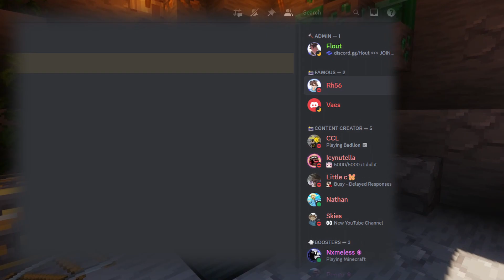How I Got The Perfect Texturepack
How I got the BEST texturepack ever frfr

Support Itzumi - @itzumid

Join To Maybe Be In Vids       |    |    |
                                                    V  V  V

Pack - SUbsCRivbebeE PLeaSeEseE

Editor - Me

Minecraft Client - Badlion

PC : RX 5600 XT, Ryzen 7 5700g

Mice I Use - Roccat Bust Pro Air / Glorious Model I

Keyboard - Glorious Gmmk with Gateron Yellows (lubed) / Roccat Vulcan TKL Pro

Headset - TurtleBeach Stealth 600 Gen 2 MAX